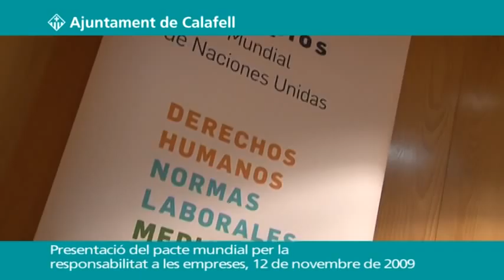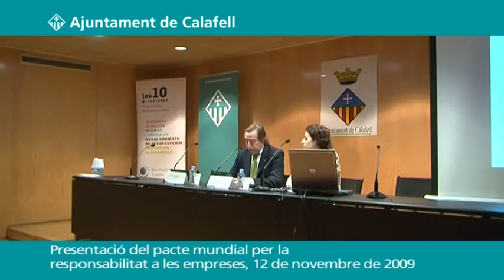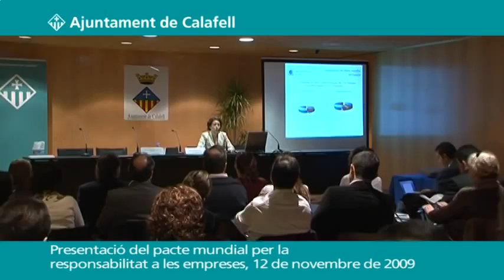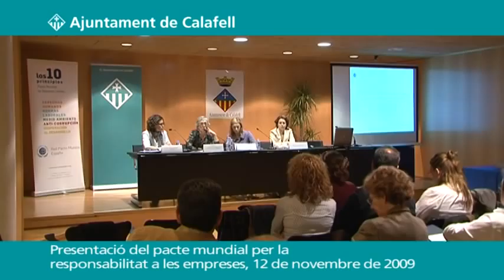Presentació del Pacte Mundial per la Responsabilitat Social de les Empreses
Calafell ha acollit la presentació al Camp de Tarragona, Terres de l'Ebre i Penedès del Pacte Mundial per la Responsabilitat Social, una iniciativa de Nacions Unides per fomentar les bones pràctiques empresarials.